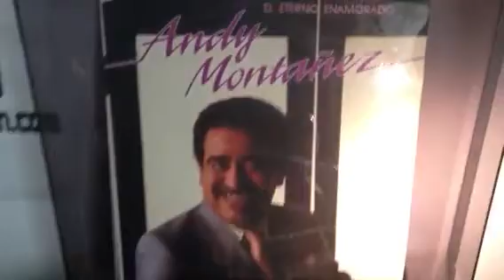Andy Montañez - Casi te envidio